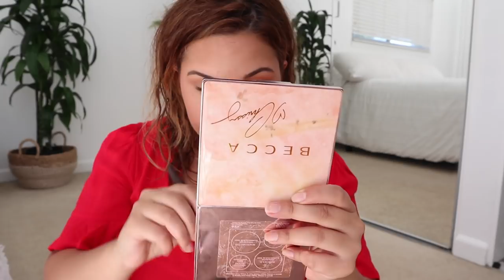Officially left LA! Life update & what is the future of this channel? | Debbie Church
Hello everyone! I apologize that I have been gone. I officially left LA a few weeks ago and my boyfriend, Jorge, and I have been so busy moving and getting the house ready. I feel so motivated and excited to put out new content that you want and would be excited about!

2. Comment this video what Haloween tutorial you would like to see! PLEASE include in the comment your Instagram handle so I am able to reach out to you!

You can enter as many times as you want!

- One TooFaced Born This Way Concealer/Shade of your choice
- Fenty Beauty Diamond Milk Lip Gloss

**the skincare portion of this giveaway was taken off and will be added to the giveaway I announce at the end of October!